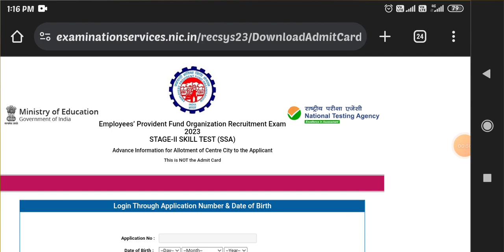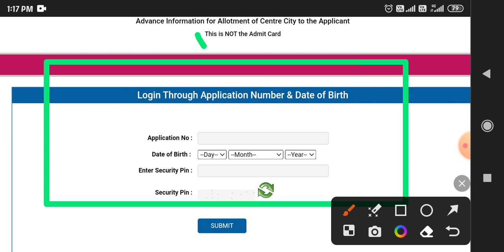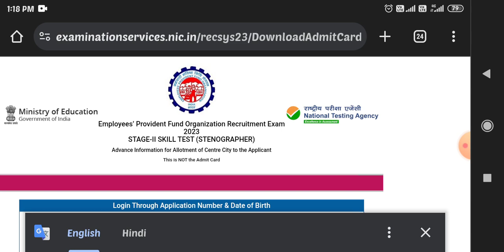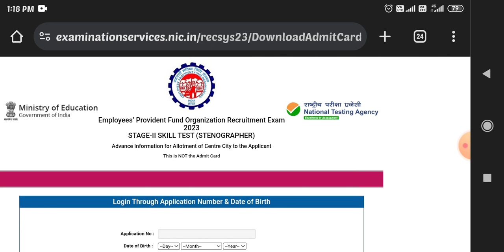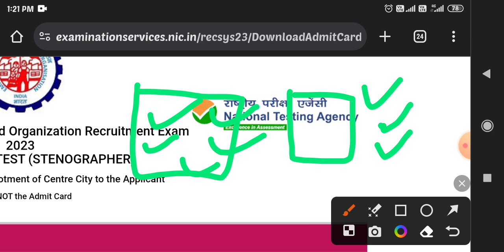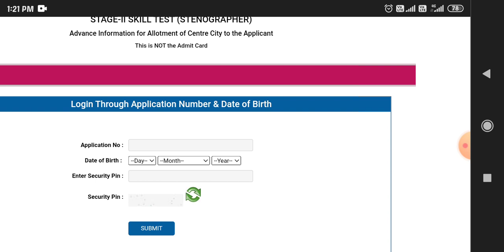EPFO CHECK EXAM CITY DATE STATUS ADMIT CARD DOWNLOAD 2023 TEST DATE 18-19 NOVEMBER 2023 how to check